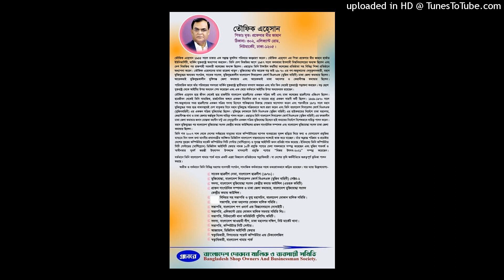(MY AMERICAN-US SOCIAL SECURITY NUMBER IS XXX-46-49XX) 2023